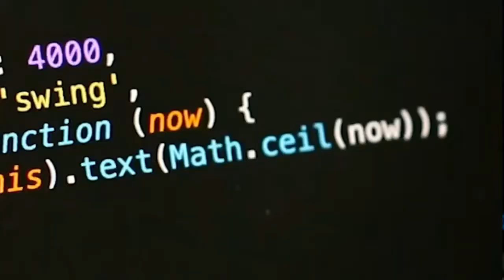Comment décrocher un emploi de développeur (discussion avec Yoann Eddy) devask 41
🚀 Pour ceux qui veulent étudier en Inde, Yoann peut vous y aider très rapidelent. Cliquez sur ce lien pour en savoir plus:

Dans cette vidéo, j'échange avec Yoann Eddy, développeur web, qui partage son expérience et explique comment devenir développeur.

🔴Titre de la vidéo: Comment décrocher un emploi de développeur (discussion avec Yoann Eddy) devask 41